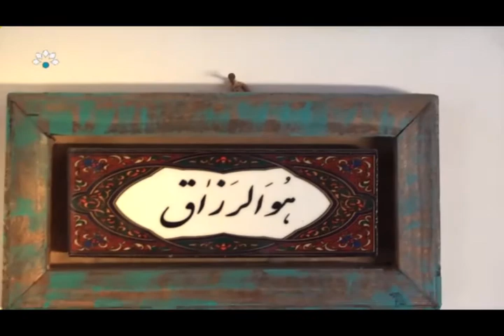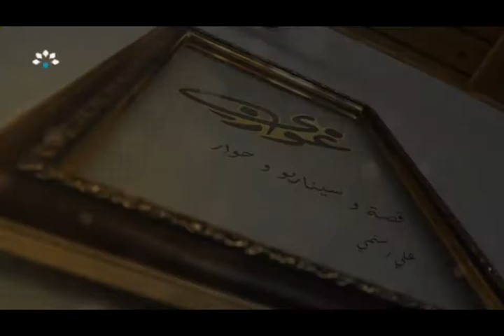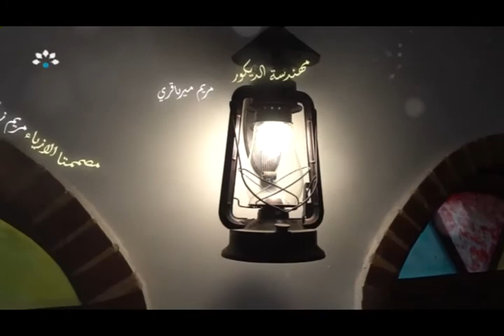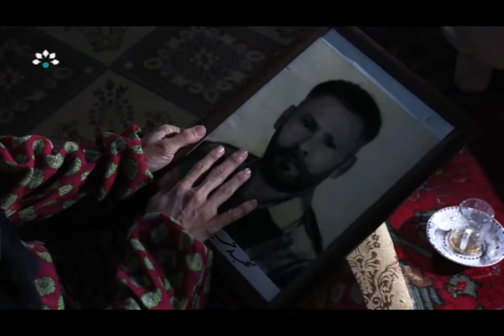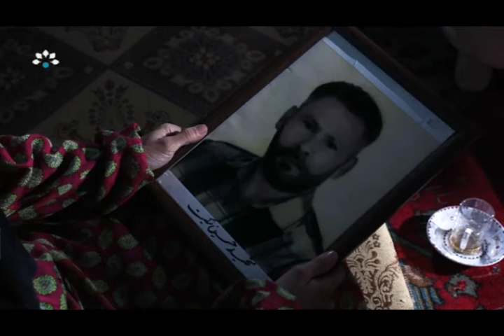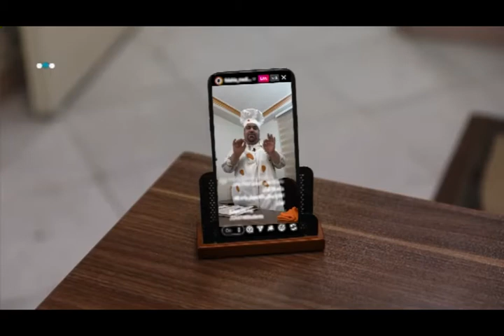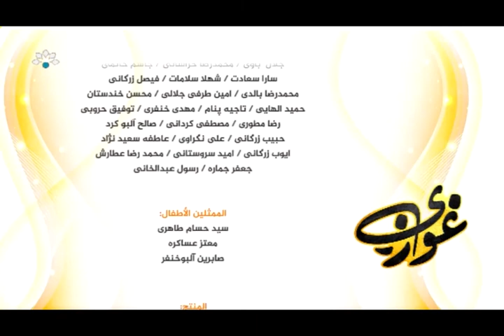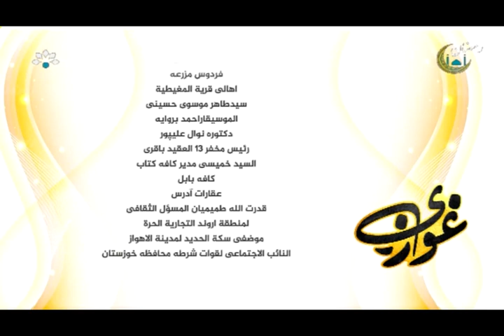مسلسل غوزي الحلقة السابعة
مسلسل عربي من انتاج مدينة الأهواز
كتابة علي رستمي
إخراج ماجد رستمي
اعداد سيد مهدي فاخر
انتاج قناة خوزستان